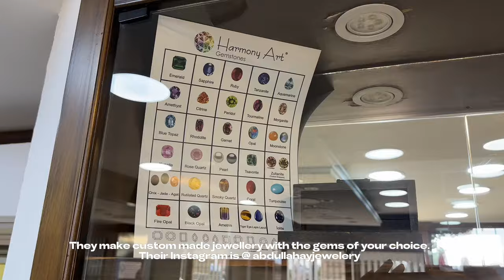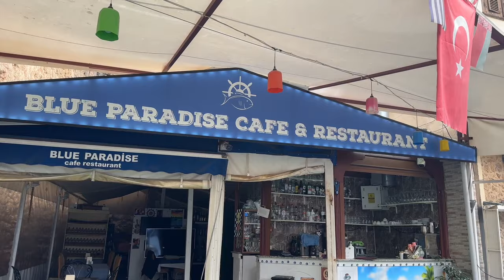TURKEY TRAVEL VLOG | Horse Riding, beaches & delicious food!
Hello! I had such an amazing time in Turkey as I always do and id highly recommend you visit Antalya specifically. I had the most amazing horse riding experience, discovered an incredible jewellery shop, I got to try different foods and met the kindest people on my trip. I love being by the ocean so I spent most of my time there. I hope you enjoy 🫶🏼